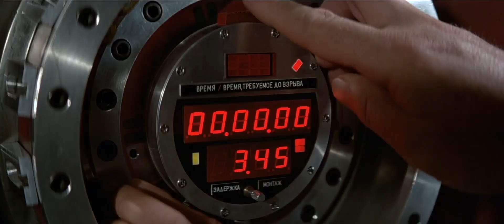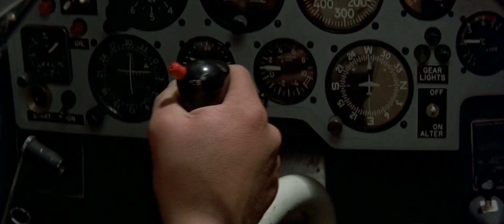James Bond - Octopussy (Homemade Trailer)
Agent 009 wird in Ostdeutschland ermordet. James Bond (Roger Moore) soll den Fall aufklären und gleichzeitig einem Schmugglerring auffliegen lassen. Seine Spur führt ihn nach Indien, wo er die attraktive Octopussy (Maud Adams) kennenlernt. Gemeinsam kommen sie dem sowjetischen General Orlow (Steven Berkoff) auf die Schliche. Dieser verfolgt einen schrecklichen Plan: Er will in Deutschland eine Atombombe zünden, um sich anschließend ganz Europa an den Nagel zu reißen.